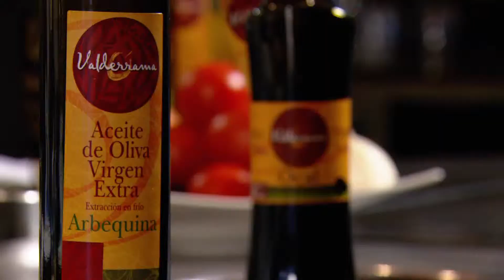Hoofdgerecht Thomas Buhner van restaurant La Vie *** ( Osnabruck (Duitsland) )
Hoofdgerecht Thomas Buhner van restaurant La Vie *** ( Osnabruck (Duitsland) ). Langoustine in kroepoekkorst. Een uitgave van